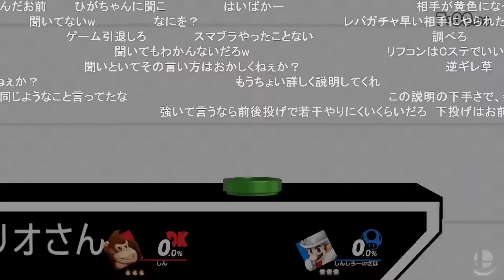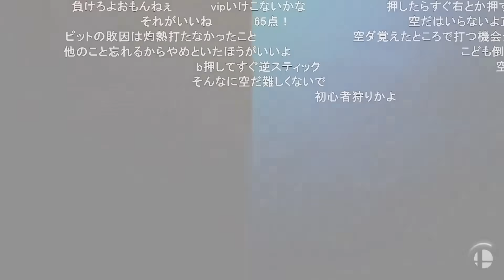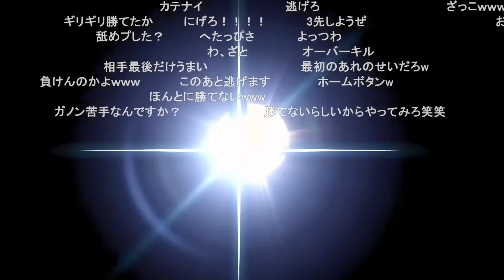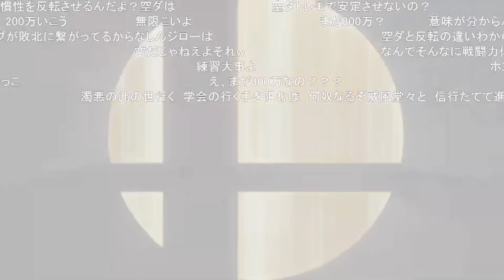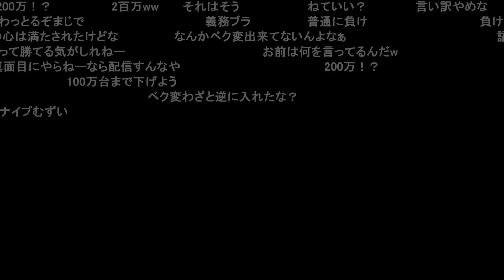定期的にフリーズしてしまうしんじろー吉田 vs スナイプ【2023.11.14/スマブラSP/しんじろー吉田/切り抜き】